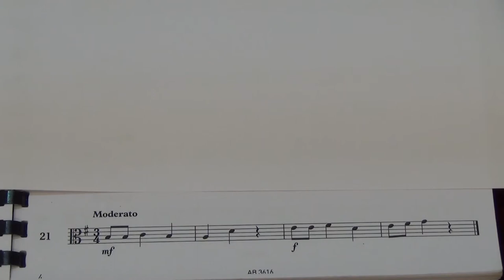Viola Grade 1 Sight Reading No 21 Moderato